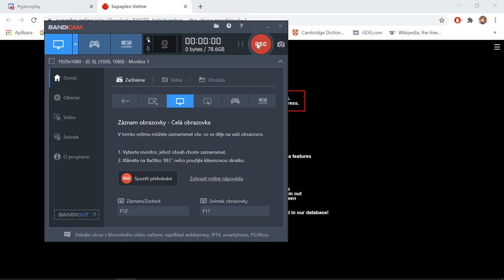SUPAPLEX - RXQ79_Antichamber_-_the_chase.mpx